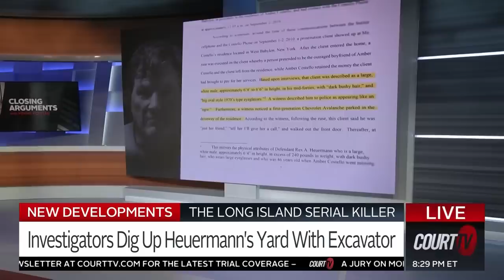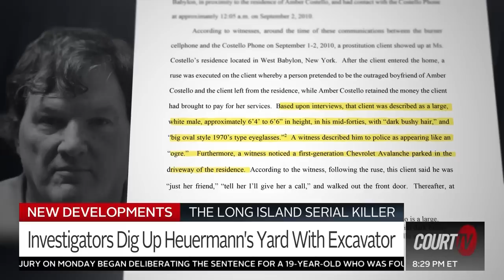Gilgo Beach Murders: Possible Police Corruption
A witness gave a clear description of the Long Island Serial Killer suspect, Rex Heuermann, and his car back in 2010 but officers never followed up on it because of possible police corruption.